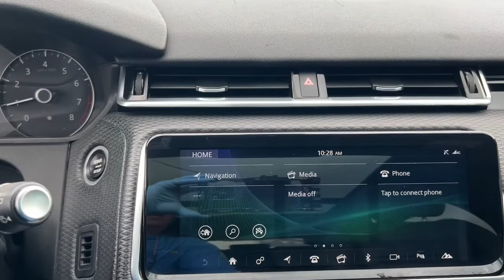2019 Land Rover Range Rover Velar Miami Shores, Aventura, Miami Beach, Miami Lakes, Miami, FL 263288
Used 2019 Land Rover Range Rover Velar available in Miami Shores, Florida at Tropical Chevrolet. Servicing the Aventura, Miami Beach, Miami Lakes, Miami, FL area.

#{MAKE}
#{MODEL}
2019 Land Rover Range Rover Velar P250 S - Stock#: 263288AMV - VIN#: SALYB2EX6KA210624

Tropical Chevrolet
8880 Biscayne Blvd

2019 Land Rover Range Rover Velar P250 S 21/27 City/Highway MPG
Navigation system: Touch Pro Navigation System,11 Speakers,AM/FM radio,Radio data system,Radio: Meridian Sound System (380W),Air Conditioning,Automatic temperature control,Front dual zone A/C,Rear window defroster,Memory seat,Power driver seat,Power steering,Power windows,Remote keyless entry,Steering wheel mounted audio controls,Adaptive suspension,Four wheel independent suspension,Speed-sensing steering,Traction control,4-Wheel Disc Brakes,ABS brakes,Child-Seat-Sensing Airbag,Dual front impact airbags,Dual front side impact airbags,Emergency communication system,Front anti-roll bar,Low tire pressure warning,Occupant sensing airbag,Overhead airbag,Rear anti-roll bar,Power moonroof,Power Liftgate,Brake assist,Electronic Stability Control,Lane Departure Warning System,Exterior Parking Camera Rear,Auto High-beam Headlights,Delay-off headlights,Fully automatic headlights,Headlight cleaning,Rear fog lights,Panic alarm,Security system,Speed control,Auto-dimming door mirrors,Bumpers: body-color,Heated door mirrors,Power door mirrors,Spoiler,Turn signal indicator mirrors,10-Way Front Seats w/Driver Memory,Auto-dimming Rear-View mirror,Compass,Driver door bin,Driver vanity mirror,Front reading lights,Garage door transmitter,Illuminated entry,Outside temperature display,Overhead console,Passenger seat mounted armrest,Passenger vanity mirror,Rear reading lights,Rear seat center armrest,Tachometer,Telescoping steering wheel,Tilt steering wheel,Trip computer,Driver's Seat Mounted Armrest,Front Bucket Seats,Perforated Grained Leather Seat Trim,Power passenger seat,Split folding rear seat,Passenger door bin,Alloy wheels,Wheels: 19 5 Spoke (Style 5046),Rain sensing wipers,Rear window wiper,Speed-Sensitive Wipers,Variably intermittent wipers,3.73 Axle Ratio